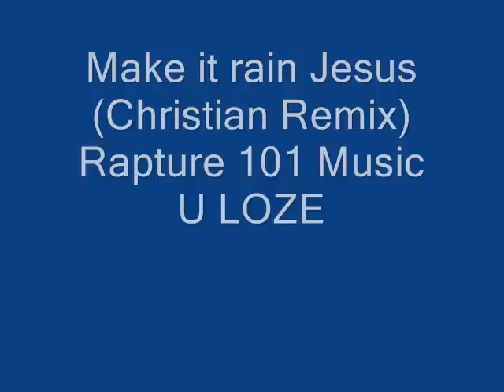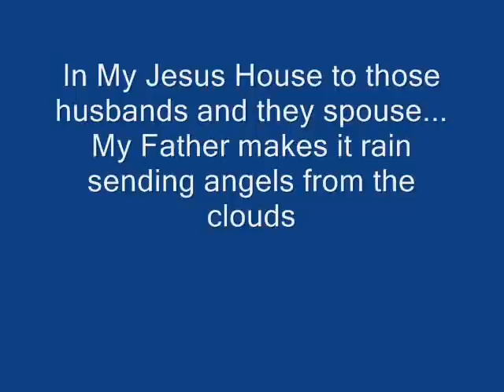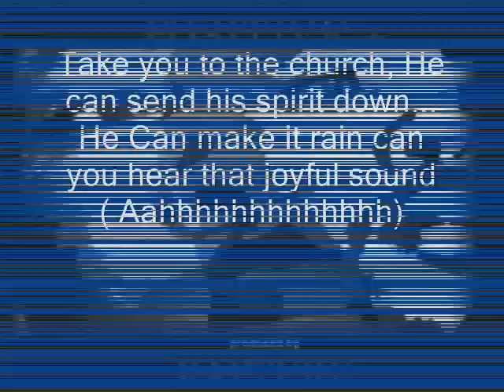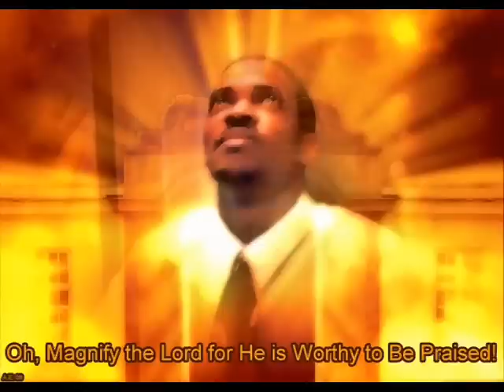Make it rain Jesus Christian Remix U LOZE Rapture 101 Music